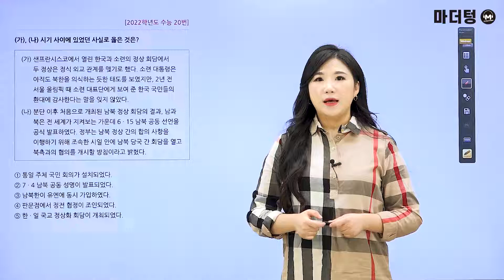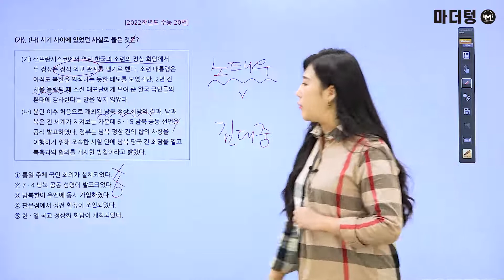[마더텅] [한국사] 2022학년도 수능 20번 (해설 : 성하연 선생님)